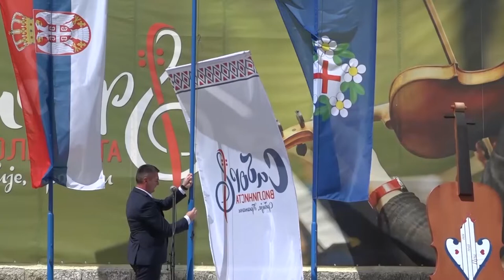PRILOG - OVOGODIŠNJI SABOR VIOLINISTA U PRANJANIMA OD 19. DO 21. AVGUSTA / 16.05.2022./ TV GM PLUS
Na današnjem prvom sastanku Saborskog odbora utvrđeni su tačni datumi Sabora violinista Srbije u Pranjanima, a posetioce, prema rečima organizatora, očekuje kvalitetan muzički program.